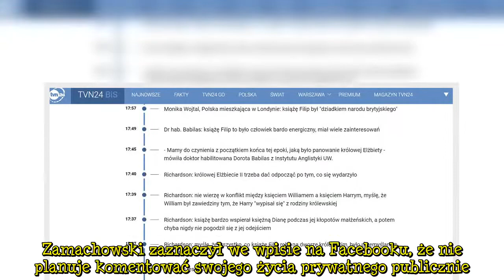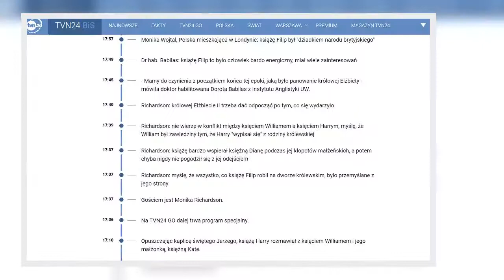Monika już nie Zamachowska. W telewizji przedstawiono ją inaczej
Pod koniec marca okazało się, że związek Moniki i Zbigniewa Zamachowskich to już przeszłość. Cała Polska dowiedziała się o tym, kiedy paparazzi udokumentowali na zdjęciach moment, w którym aktor wynosił meble z mieszkania na Żoliborzu, w którym mieszkał z dziennikarką. Zamachowski zaznaczył we wpisie na Facebooku, że nie planuje komentować swojego życia prywatnego publicznie. Dziennikarka jednak coraz chętniej udziela wywiadów i mówi w mediach o rozstaniu. Okazuje się, że nie chce już posługiwać  ...